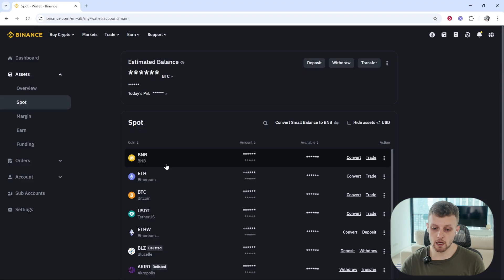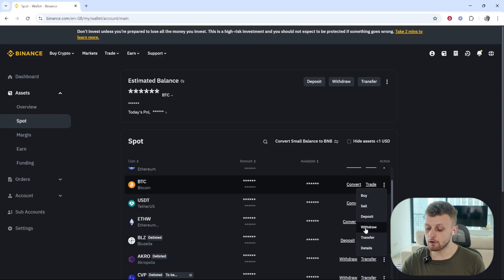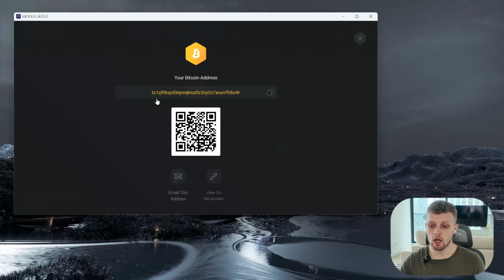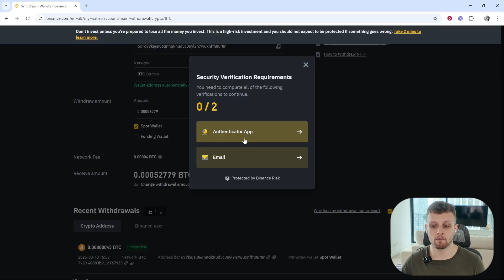How To Send Bitcoin From Binance To Another Wallet (Step By Step)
In this video, I show you exactly how to send Bitcoin from Binance to another wallet. I use Exodus in this tutorial but sending Bitcoin from an exchange to any external wallet is the same process.

Claim up to 60,000 USDT in exclusive rewards!

Best Crypto Debit Card!